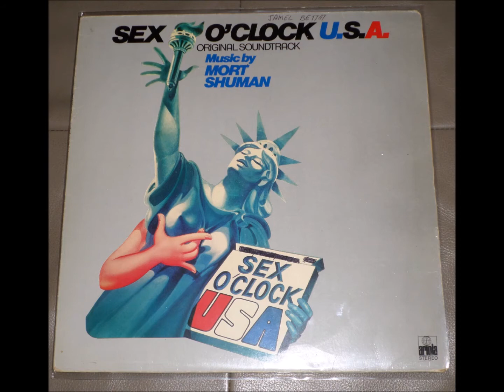Mort Shuman - Baby Come On